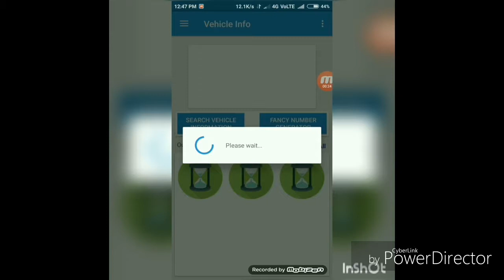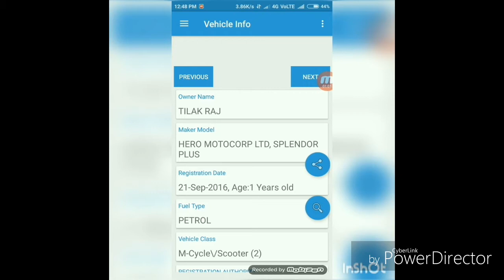How to get full information any vehicle with plate number in hindi education & fun with Shubham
HLo dosto aaj m aapko btaunga kse aap kisi bhi vehicle ki full information  kse nikale hindi main. Thanks friends